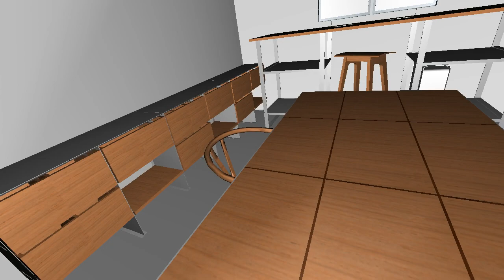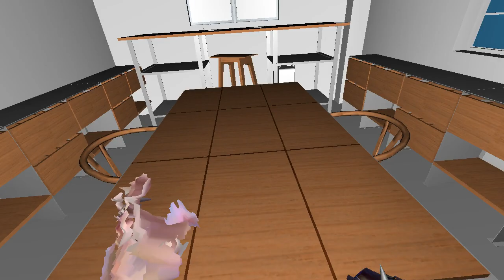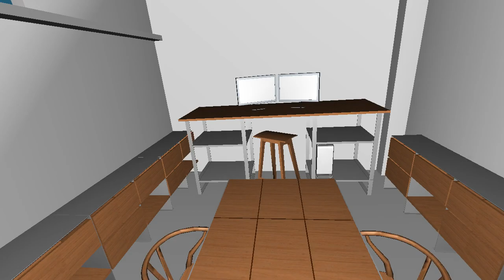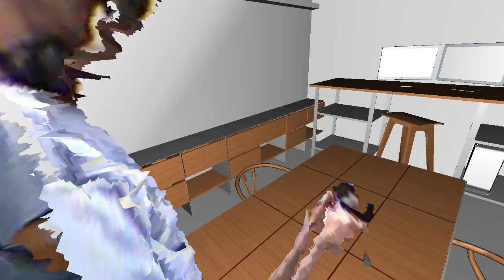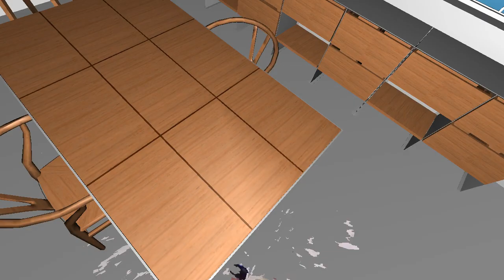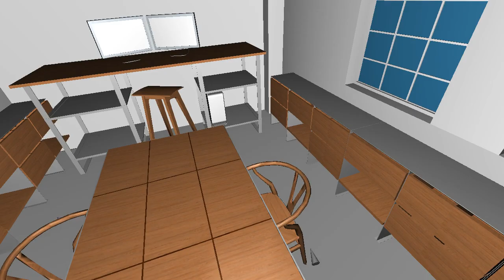3D Video Capture With Three Kinects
Video from a capture space consisting of one Oculus Rift head-mounted display and three Kinect 3D cameras set up in an equilateral triangle, with each Kinect approximately 2m from the center point. The resulting 3D video data is merged with a virtual 3D model of an office environment.